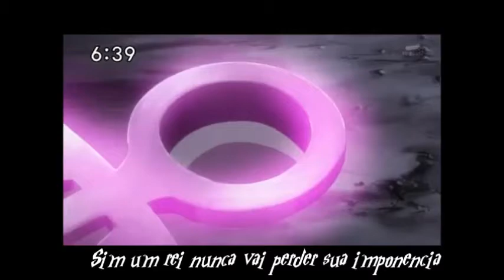DarkKnightmon's Theme - Dark Knight ~I-MORTAL~ (Fansing em Português) Jonatas Carmona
Esta é a minha adaptação da música
Dark Knight ~Fujimi no Ouja~
Tema do grandiosíssimo vilão, DarkKnightmon!
Do anime Digimon Xros Wars!

Esta letra reflete bem o personagem, e aliás, é uma das letras mais vilanescas que ja vi no audio original! :o

Esta música é meu pequeno "Especial de Halloween" para 2014!

Dêem um like como se sua vida dependesse disso
Inscrevam-se para continuarem vivos

Antes que o Dark Knight pegue vocês... HE HE HE'

Dark Knight ~I-MORTAL~

Sinta o mal e então escute, a escuridão, desta melodia
É bom que trema diante de mim, de medo do deus, da destruição
Saiba desistir, pois você é um fraco
E que se abra o caminho para, o nobre que irá, agora surgir
Que a capa negra que me cobre agora voe
Que o mundo todo eu possa destruir
Sim, o rei invencivel jamais vai se ajoelhar
Meu desejo, eu sou o Dark Knight
Eu sou, chamado Dark Knight

Mortal!

Pra que desafiar minha perfeição? A técnica que, não perderá
É melhor desistir e então morrer, pra poder ouvir, a minha canção
Eu quero o poder, que está no escuro
Sempre venço, o verdadeiro, nobre, todos cairão diante de mim
Agora a aura do inferno em mim arde
Sim, um rei nunca vai perder sua imponência
Com o mal, vem este Dark Knight
Imortal, eu sou o Dark Knight

MORTAL!

Fracos que só sabem como me ameaçar
Me vejam aqui, um verdadeiro, nobre, cheio de um grande poder do mal
Agora, o machado do demônio corta você
Sim, um rei invencivel não cai de joelhos jamais
O meu desejo, eu sou o Dark Knight

M O R T A L ! ! !

Letra: Jonatas Carmona
Mixagem: LukeOtaku
Backing Vocals: Jonatas Carmona e LukeOtaku

Original song by Tanimoto
All rights from original animation and music to Akiyoshi Hongo, Bandai and Saban Brands